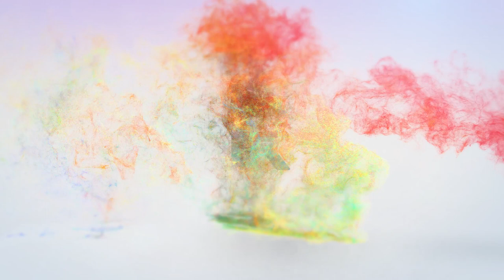BEST PRE WEDDING FILM 2022 | JAIPUR | PALKESH & SEJAL | RAJAT PALIWAL PRODUCTIONS | INDIA